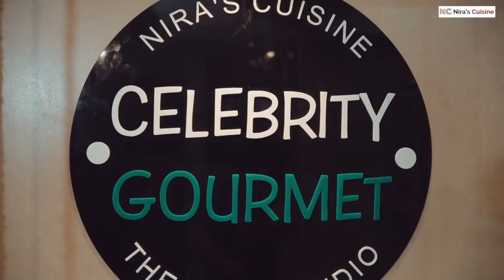ULTA PULTA BHAJI PAV | HOMEMADE PAV BHAJI MASALA | PAV BHAJI RECIPE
Nira'sCuisine is all set with a new twist in our routine pavbhaji recipe.

All rights are reserved to Nira's Cuisine and no duplication or downloading of the file is acceptable !!!